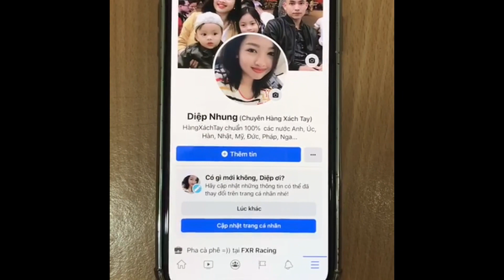Son kem MAC Powder Kiss Liquid | Diệp Nhung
750k

𝐒𝐨𝐧 Kem Mac 𝐏𝐨𝐰𝐝𝐞𝐫 𝐊𝐢𝐬𝐬 992 𝐑𝐞𝐬𝐨𝐫𝐭 𝐒𝐞𝐚𝐬𝐨𝐧 𝐂𝐚𝐦 𝐍𝐞𝐨𝐧

  Mac 988, 984, 987, 992
💄 Thỏi son “hình viên đạn” của MAC lại lần nữa oanh tạc thị trường mỹ phẩm rồi đây! Với chất son hứa hẹn còn đỉnh cao hơn cả các phiên bản trước đó, 𝑴𝑨𝑪 𝑷𝒐𝒘𝒅𝒆𝒓 𝑲𝒊𝒔𝒔 𝑳𝒊𝒒𝒖𝒊𝒅 𝑳𝒊𝒑𝒄𝒐𝒖𝒍𝒐𝒖𝒓 khiến các cô nàng mê son ngay lập tức đứng ngồi không yên💃

💋💋𝐌𝐚𝐜 922- tông màu cam neon rạng rỡ và sang chảnh. Màu lên môi đẹp hú hồn nhé, giúp gương mặt trở nên bừng sáng thu hút mọi ánh nhìn là cam neon này đây